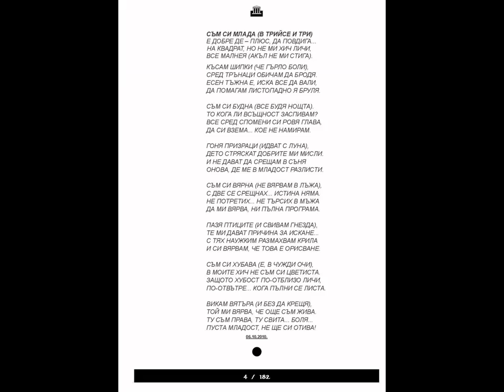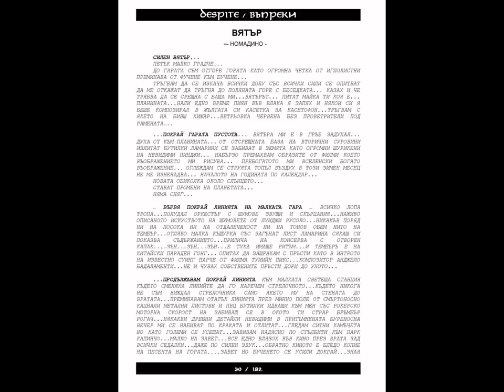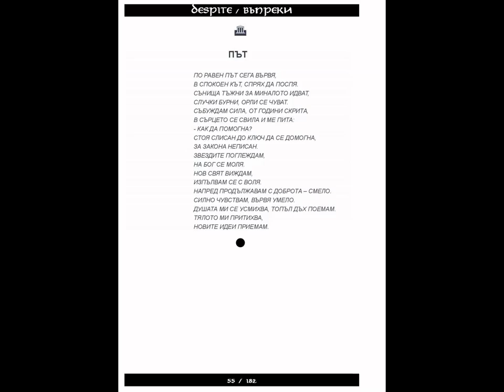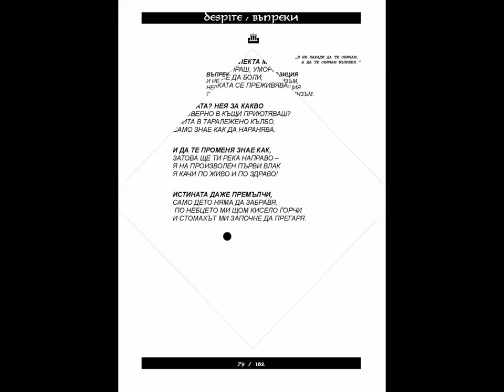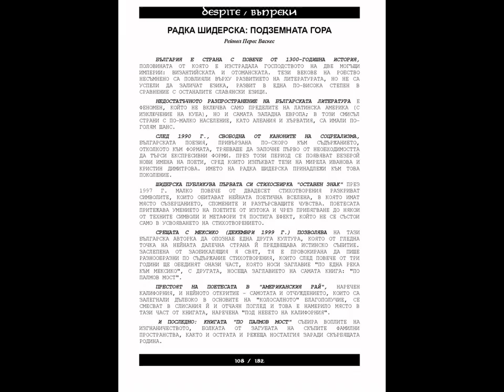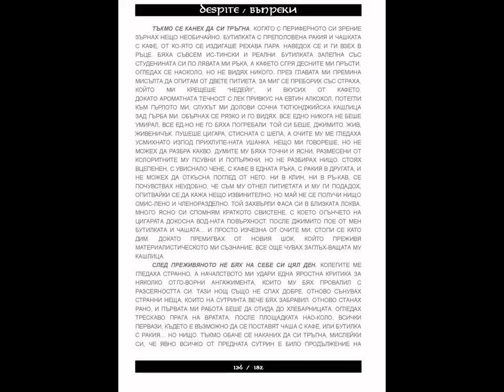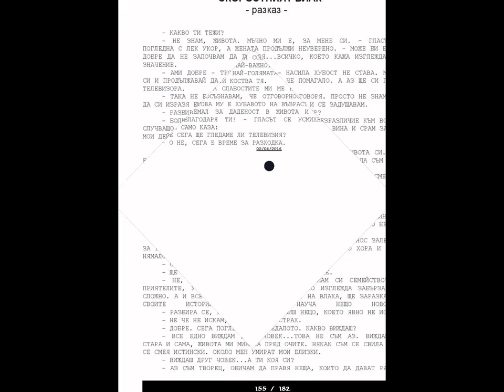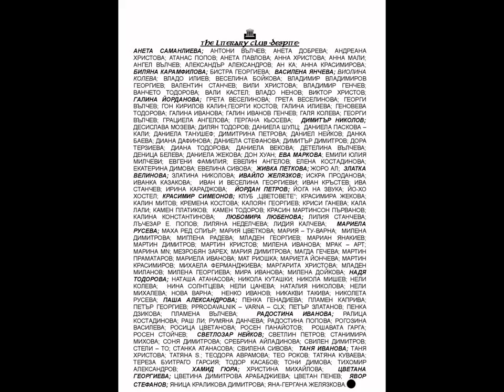DESPITE ALMANACH - 01 / 2016. - FULL VERSION!@!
THE FULL VERSION OF THE COLLECTIBLE PRINTED ALMANAC IN LIMITED PIECES.